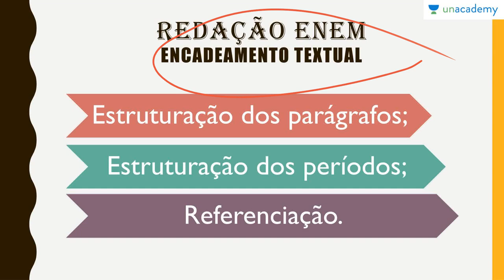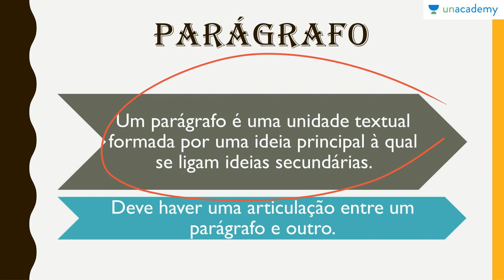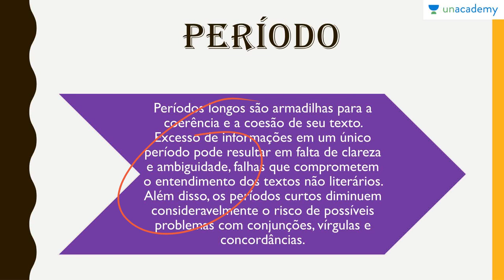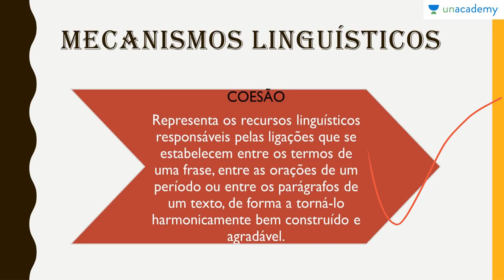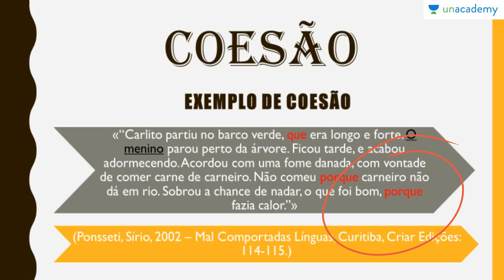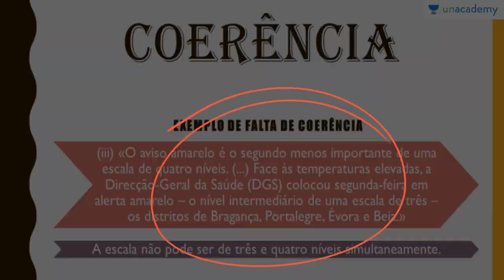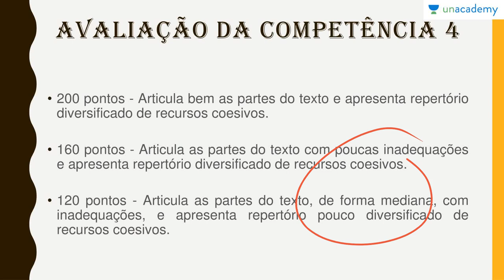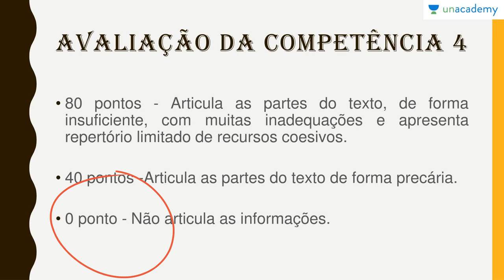Redação ENEM competências, estrutura e estética Aula 5 Redação ENEM competência 4 Eliete Cas